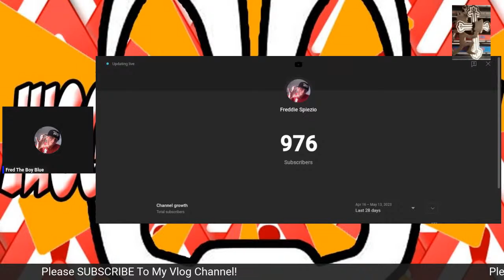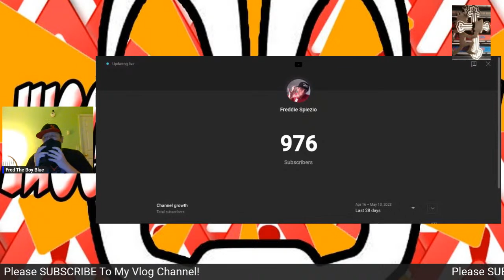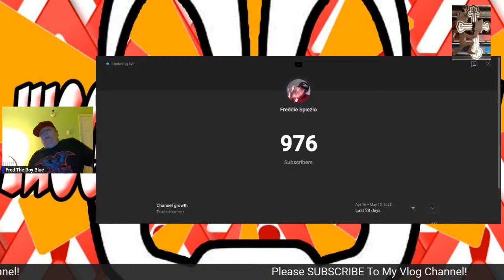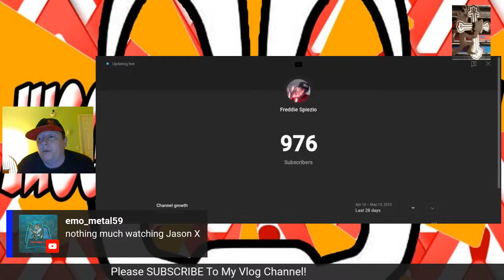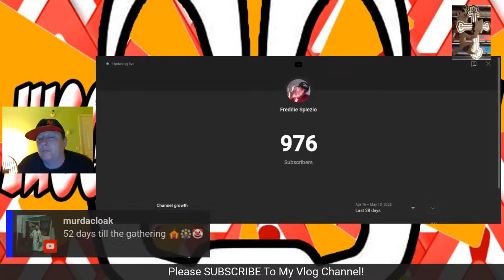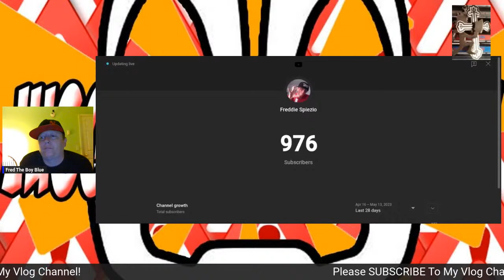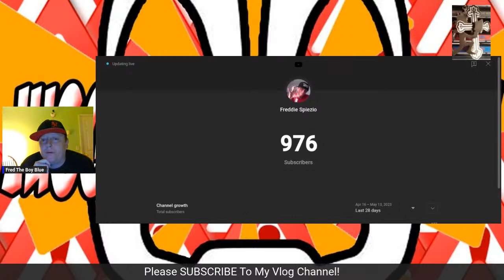I need 25 of you to subscribe to my vlog channel!!!